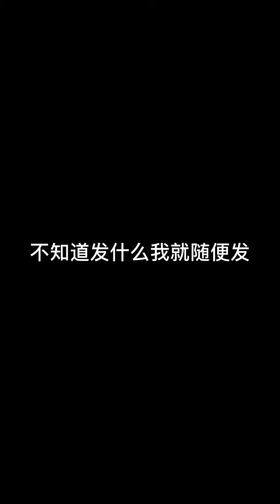Hot Beauty 902